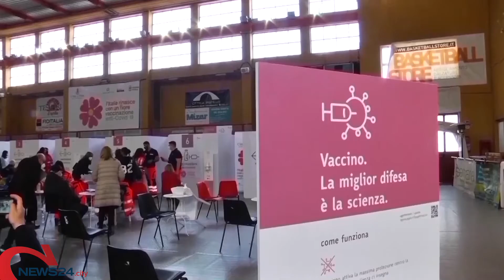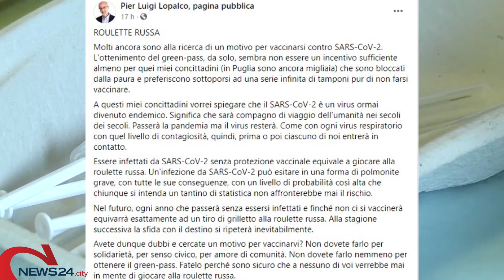«Contagiarsi senza vaccino è come giocare alla roulette russa», l’appello di Lopalco sui social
L'intervento dell’epidemiologo in un post sui Facebook